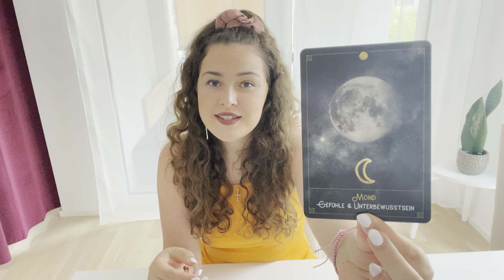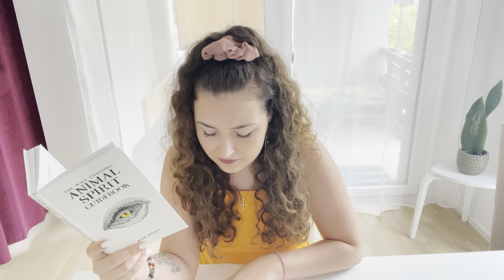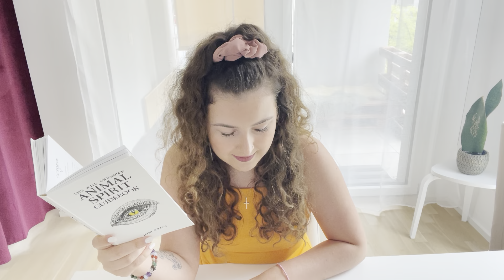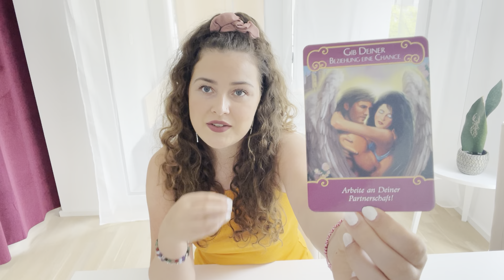STIER - JULI 2022 ✨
In diesem Video erfährst du die Energien im Juli 2022.

Dieses Mal gibt es keine Extended Readings. Hier kannst du ein privates Reading zur Ergänzung buchen:

Hier findet ihr alle meine Kartendecks:

Über mich
Shania Maria ⭐ (Widder Sonne - Widder Mond - Wassermann Venus - Jungfrau Aszendent)

Falls ihr euch für ein Coaching bei mir bewerben wollt, dürft ihr euch für ein kostenloses Impulsgespräch auf meiner Webseite eintragen.

Private Readings oder astrologische Persönlichkeitsanalysen könnt ihr ebenso über meine Webseite buchen.